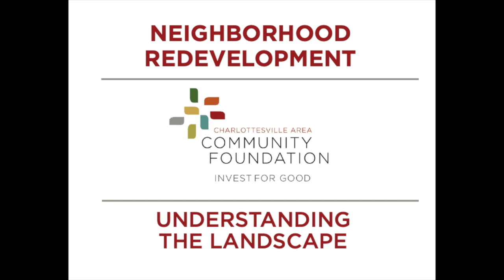Neighborhood Redevelopment: Understanding the Landscape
The Community Foundation hosted a panel discussion titled "Neighborhood Redevelopment: Understanding the Landscape" on May 15, 2019, at Common House in Charlottesville, VA